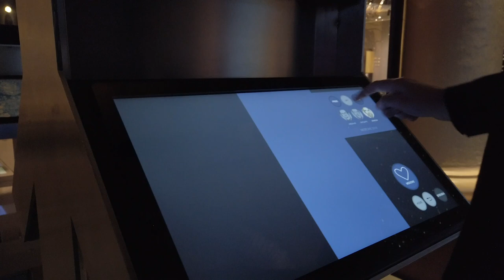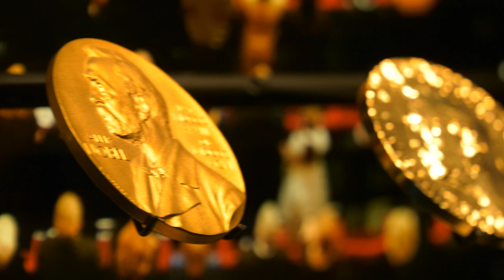Nobel Week: Welcome to Stockholm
Johns Hopkins University and Medicine researcher Gregg Semenza heads to Stockholm to receive the 2019 Nobel Prize for Physiology or Medicine. Continuing coverage online at hub.jhu.edu.

Video by: Len Turner/Dave Schmelick, Johns Hopkins Office of Communications